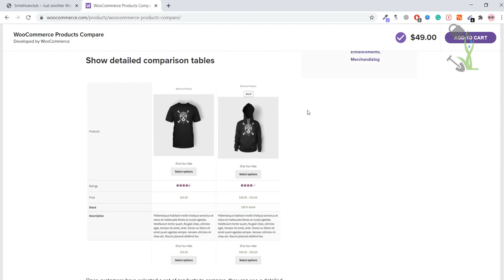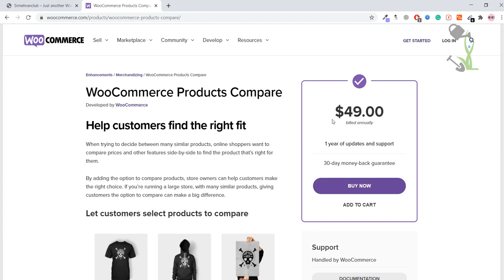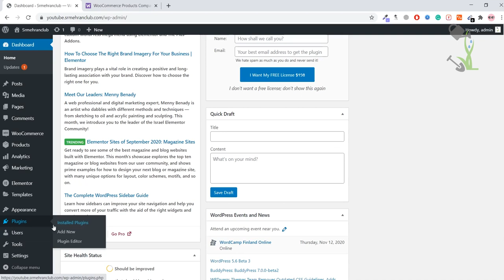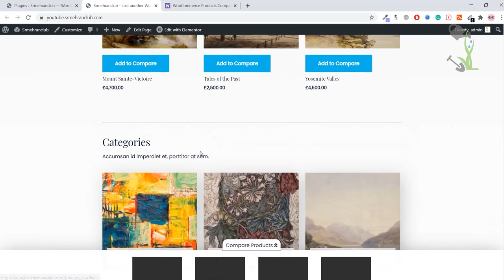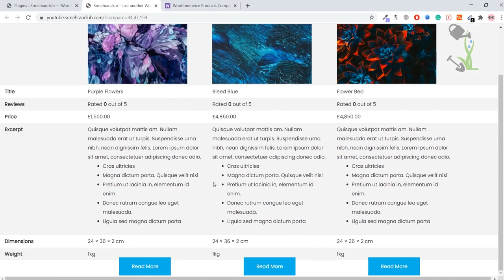WooCommerce Products Compare Plugin best GPL plugin - download | Step by Ste Guide and Installation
WooCommerce Products Compare Plugin | Step by Ste Guide and Installation

Help customers find the right fit
When trying to decide between many similar products, online shoppers want to compare prices and other features side-by-side to find the product that’s right for them.

By adding the option to compare products, store owners can help customers make the right choice. If you’re running a large store, with many similar products, giving customers the option to compare can make a big difference.